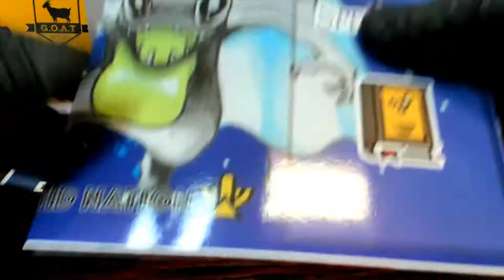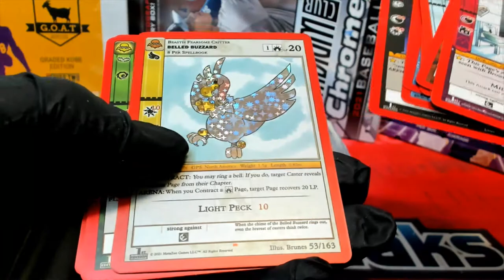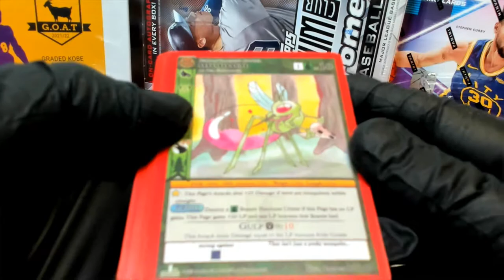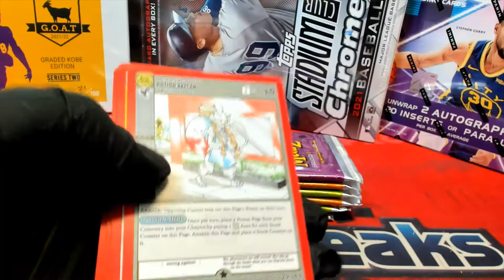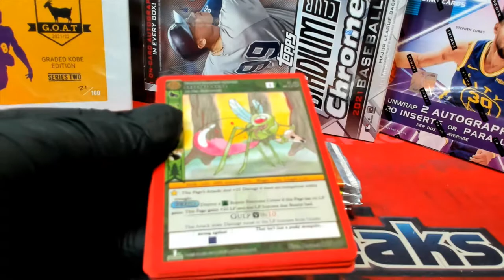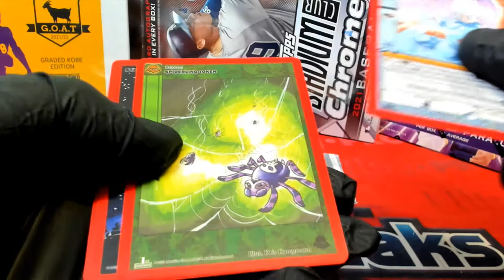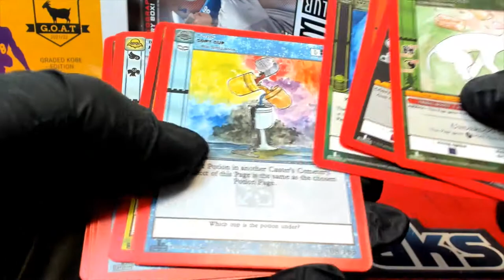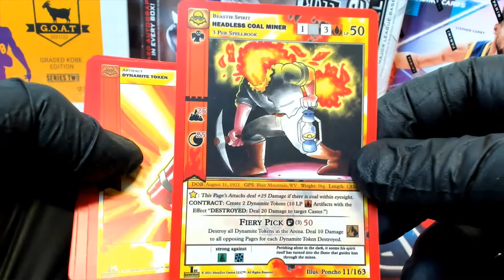MetaZoo Nightfall 1st Edition Spell Book Box ID NIGHTSPELL821 FOR MICHAEL Y